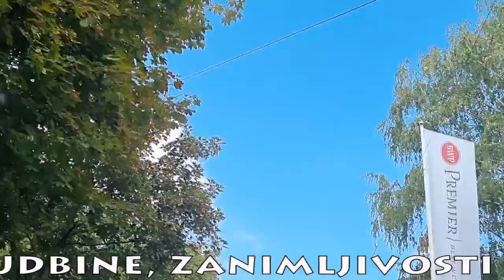Aleksandar Vučić PRIZNAO Ja sam im UNIŠTIO ŽIVOTE!